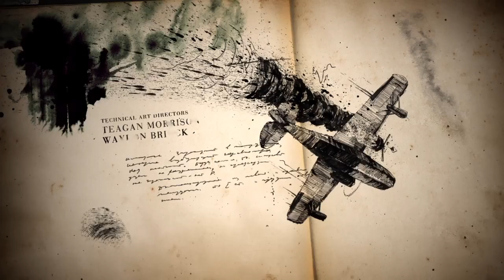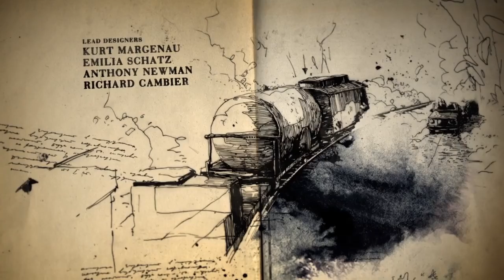Uncharted 4: A Thief’s End PT4